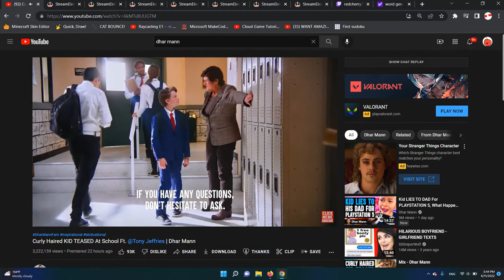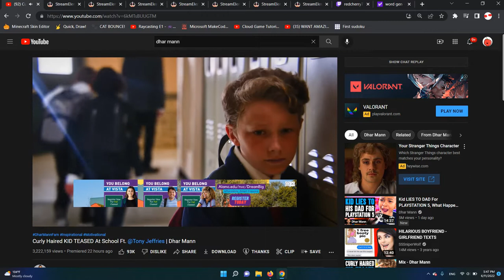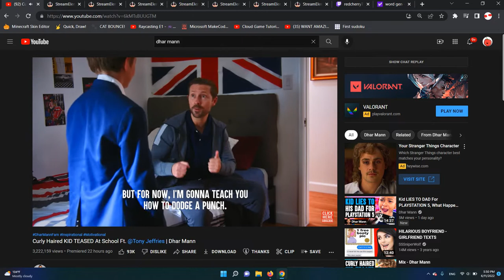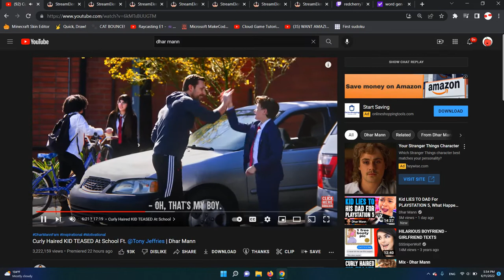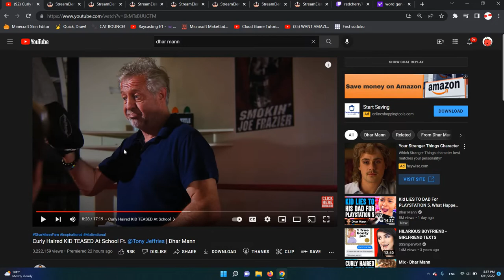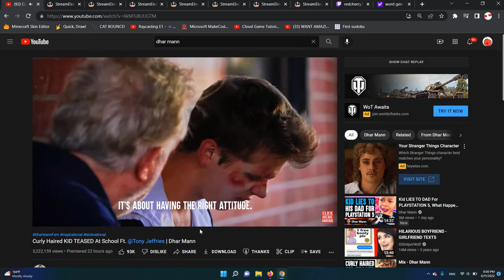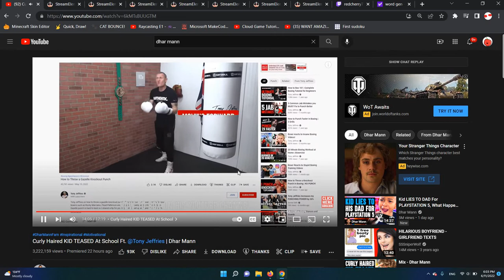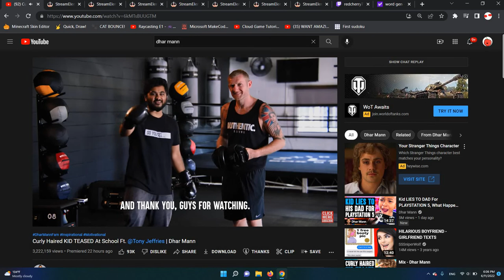KID BULLIES SHORT KID AND INSTANTLY REGRETS IT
Shoutouts to @Dhar Mann for creating this video.